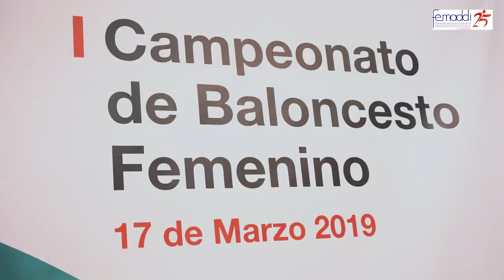Copa Femaddi de Baloncesto Femnina 2019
El 17 de marzo se celebraba en Madrid la primera Edición de la Copa Femaddi de Baloncesto Femenina.
En ella compitieron 4 equipos formados unicamente por mujeres con discapacidad intelectual.